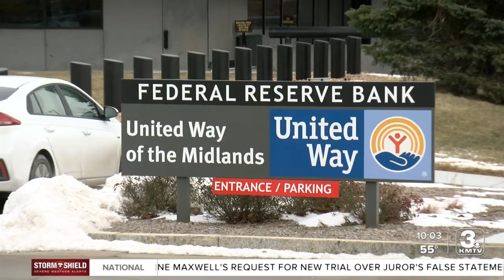Omaha Mayor Jean Stothert delivers the State of the City address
Omaha Mayor Jean Stothert delivered her annual State of the City address Friday. She covered a variety of topics relating to the current status of the city.